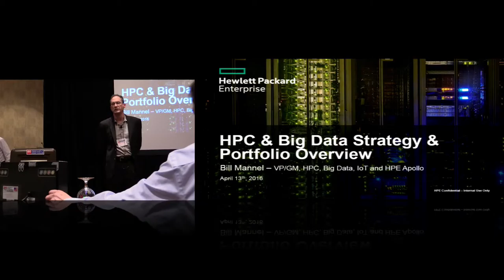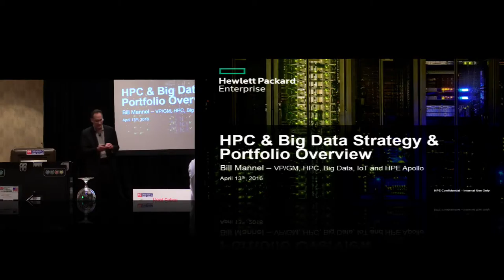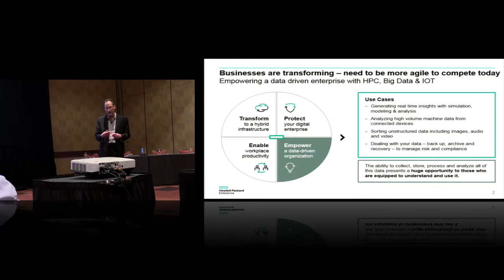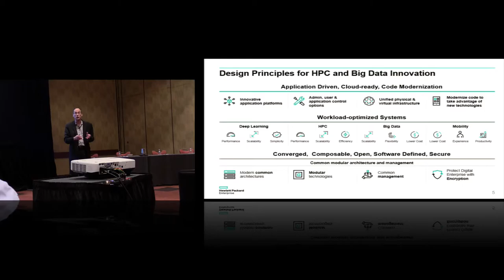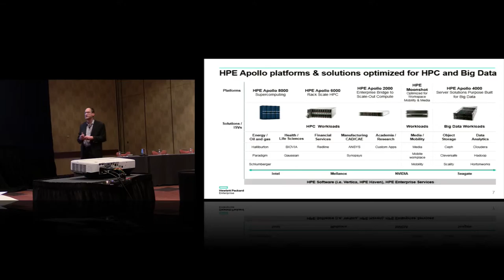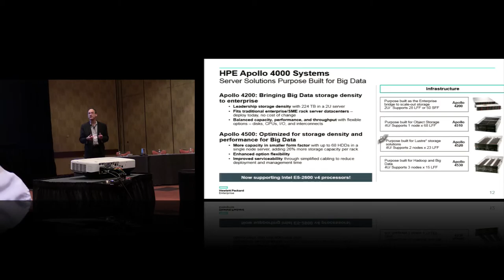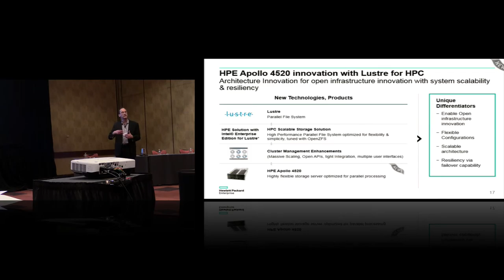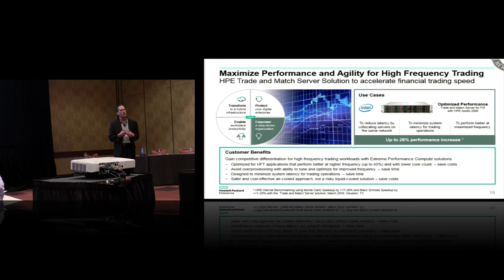HPC & Big Data Strategy & Portfolio Overview from Hewlett Packard Enterprise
In this video from the HPC User Forum in Tucson, Bill Mannel from Hewlett Packard Enterprise presents: HPC & Big Data Strategy & Portfolio Overview.